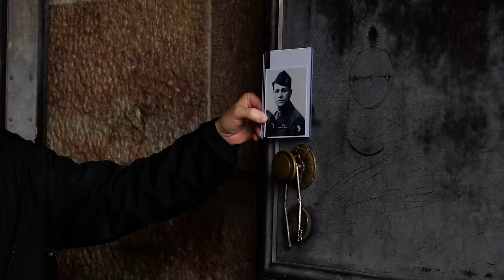At the Eagle's Nest with Easy Company (w/ Matt Leitch of Band of Brothers) History Traveler 322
In a previous trip to Berchtesgaden, we took a trip up to Hitler's Eagle's Nest to show what became a prize for Allied soldiers at the end of WWII. We showed a lot in those episodes, but we didn't show everything. So we're back with Matt Leitch, who played Floyd Talbert in "Band of Brothers" to address a few unanswered questions and take a peek behind the making of Band of Brothers.